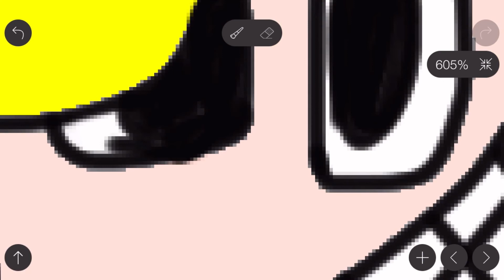Drawing Gomotion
Her channels awesome so I thought I’d make a bit of fan art

ps
thanks for putting me in the fan playlist, I really appreciate it